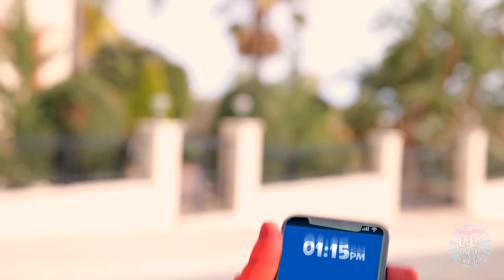Cuộc Chiến Người Trông Trẻ - Phần 2 | Người Nhện VS Búp Bê Squid Game - Hài Cùng La La Chơi Thả Ga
Hãy tưởng tượng rằng nàng nhện và búp bê SQUID GAME đang cạnh tranh cho vị trí VÚ EM của bạn! 🤯 Làm sao họ có thể che giấu siêu năng lực của mình? 🕸💥 Ai sẽ là NGƯỜI TRÔNG TRẺ giỏi nhất? Bố và mẹ của bạn sẽ chọn ai? Hãy xem trong video HÀI HƯỚC mới của chúng tớ nhé! 🧐

Chapters:

00:00 Siêu vú em

01:15 Siêu năng lực

02:21 Pizza

03:50 Trò chơi điện tử

04:35 Nhện

 05:34 Truyện tranh

06:49 Chạy trốn

08:10 Cuộc chiến vú em

09:14 Siêu anh hùng

10:06 MẸ VÀ BỐ

11:40 Cuộc thi

13:00 Hẹn hò

14:09 Squid Game